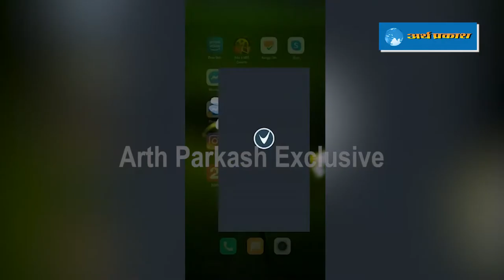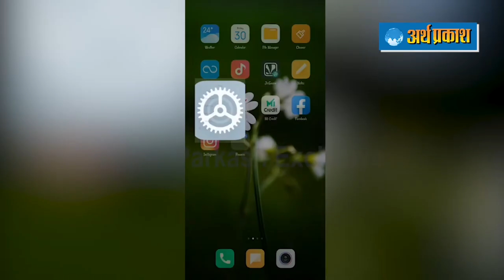पूरी तरह से PUBG बैन होने के बाद भी जानें PUBG फिर से Download करने का राज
देश में पूरी तरह से PUBG बैन होने के बाद जानें PUBG फिर से Download करने का राज